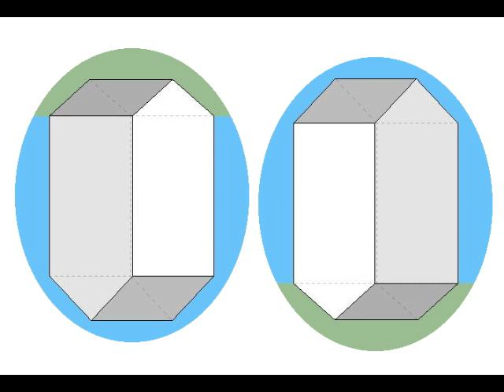Point group symmetry of epsomite crystal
Epsomite is a hydrated magnesium sulphate and its equilibrium shape is illustrated. It is particularly difficult to visualise the diads passing through the vertical edges of the crystal without having access to an actual crystal. This movie demonstrates the 222 point group symmetry of the crystal shape consistent with the orthorhombic crystal class.

Created by H. K. D. H. Bhadeshia using Google SketchUp, Graphiconvertor and IPhoto